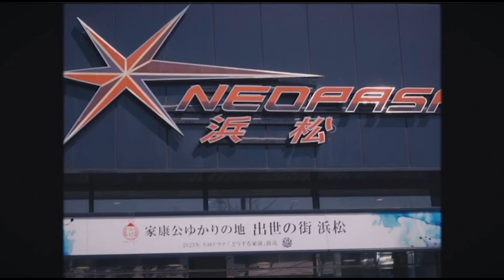00년생 천재뮤지션 imase ⭐️진짜 졸귀탱... | 압도적 음색으로 제이팝 최초 멜론 100 진입한 바로 그 이마세님 신곡 열여덟 | imase 18 가사해석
나이트 댄서로 틱톡 12억 조회를 뚫고 제이팝 최초로 한국 차트인에 며칠 전 한국 일정을 쑥쑥 소화하고 가신 이마세님...
성격도 좋고 진심 졸귀에 노래는 또 오토튠 하나도 안 넣고 어떻게 그런 음색이 나오는건지 하,,, 데뷔한지 얼마 안 됬는데 훅훅 성장할 기미가 보이는 것이 진촤-!

새롭게 신곡이 나왔길래 들어 봤는데,
나이트 댄서가 워낙 중독적이어서 그랬는지 이 번 곡은 가볍게 듣고 가볍게 내 나이를 기억에서 지우기 좋을 노래였습니당
특히! 뮤비가 진심 귀여워서...ㅠㅜ

한국가서 이 맛에 이마세 듣지, 띵언 겁나 발사해주고 가신 이마세님...
도쿄에서도 쇼케이스 해라...진짜,,